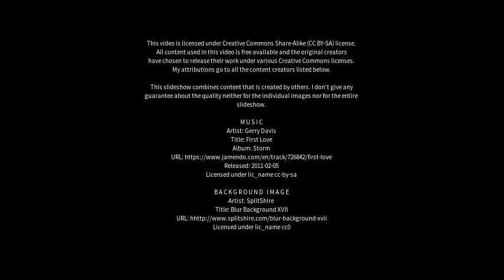Best places to visit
Best places to visit - Restelica (Kosovo) Best places to visit - Slideshows from all over the world - City trips, nature pictures, etc.